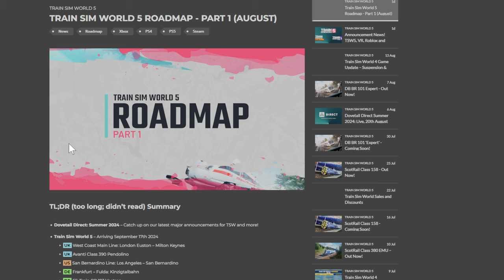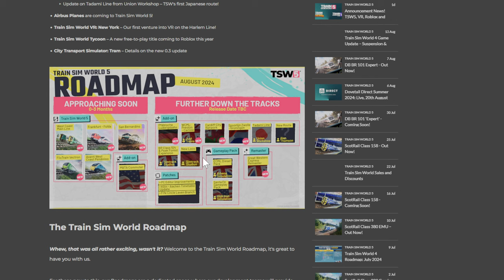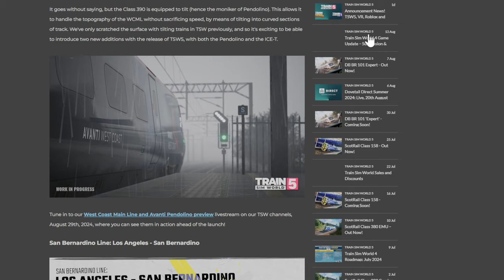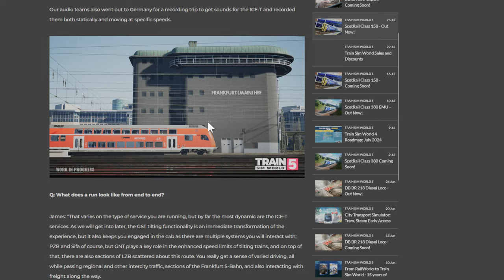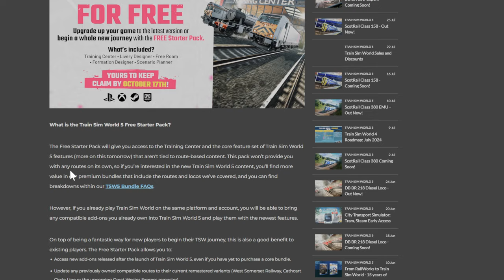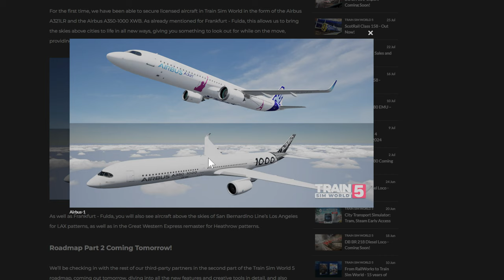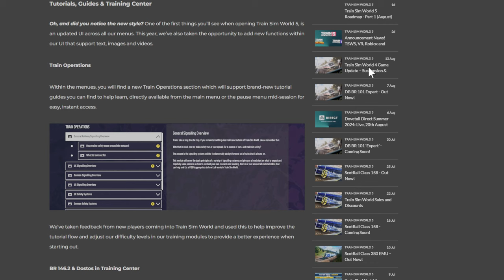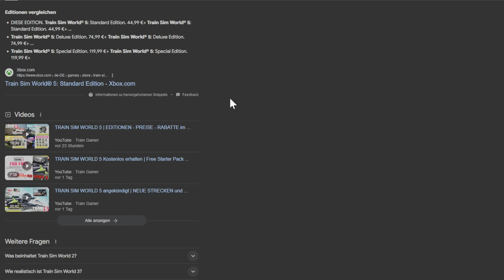Train Sim World 5 | Ganze Roadmap | Part I und II | Ankündigungen | Flugzeuge? | Holland | TSW 5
Endlich ist die ganze Roadmap für den kommenden TSW 5 erschienen und ich habe für euch drüber geschaut.

Flugzeuge im TSW ?? Erste Holländische Strecke. Japanische Strecken. Eine zweite deutsche Strecke?

Seid gespannt.

Transparenz :

1. Bekomme ich die DLC's gratis?

2.Werde ich von DTG bezahlt Werbung zu machen?

3. Sind meine Bewertungen über DLC noch objektiv?

4. Bin ich dazu angehalten Werbung zu machen?